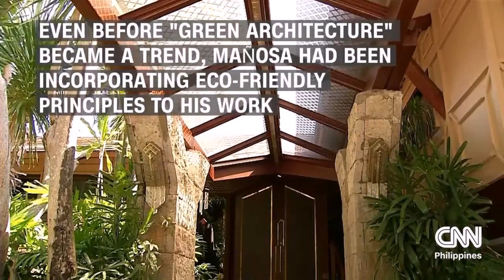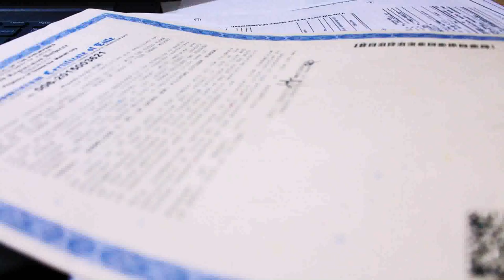Buy Car NY 5% DP